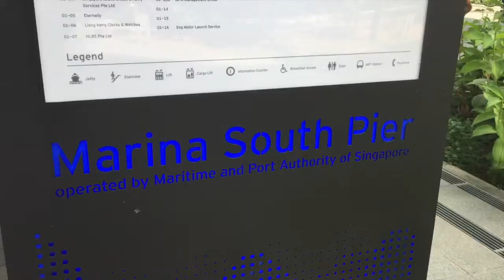Lazarus island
Lazarus Island, Singapore
September 2017